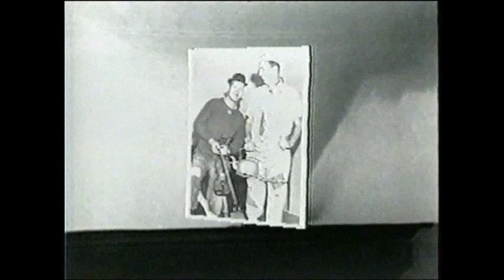Dennis Ross & The Axberg Bros. The Interview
Dennis Ross & The Axberg Bros., West Texas The Interview, Lubbock, TX. 1990, Theme song(Doug Smith),Top Hat(Mike Burk),Interviewer(Jimmy Blakley)